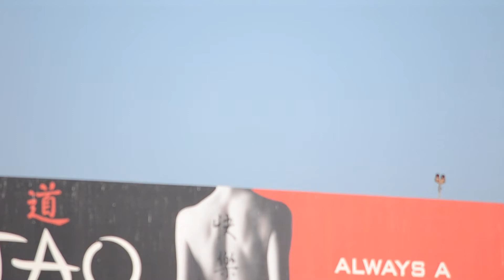Allegiant Air McDonnel Douglas MD-80 [N884GA] Landing At LAX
Lots of history with this plane!!
Delivered- 4/29/87 (CTA Espana)
Transferred- 5/88 (Iberia)
Transferred- 5/90 (Air Sur)
Transferred- 5/9/91 (Spanair)
Transferred- 5/20/94 (Oasis International Airlines)
Transferred- 11/1/94 (Centennial Airlines)
Transferred- 10/29/96 (Finnair)
Transferred- 12/12/03 (Nordic Airlink)
Transferred- 10/9/07 (Allegiant Air)